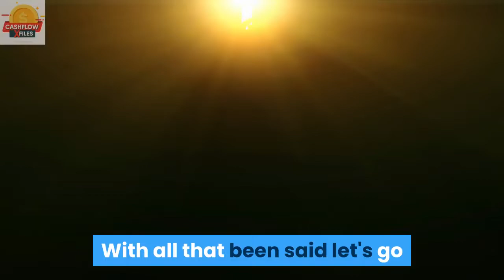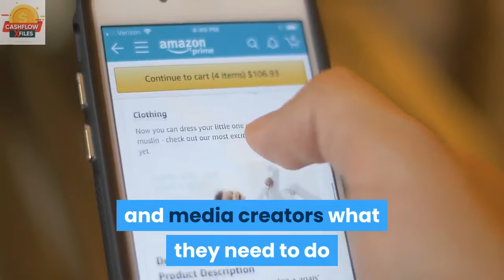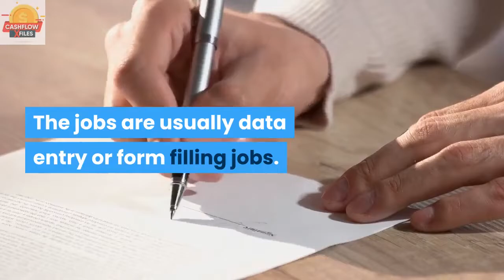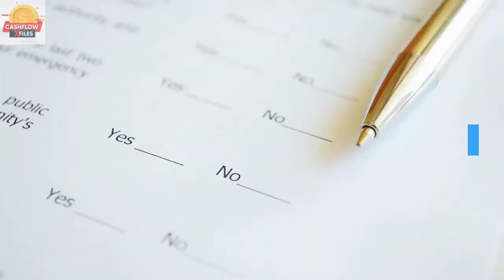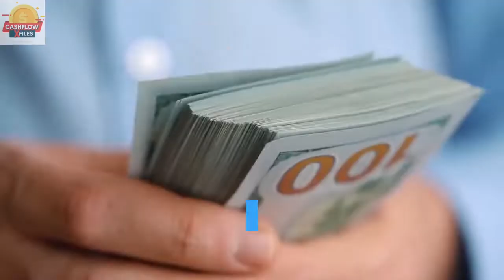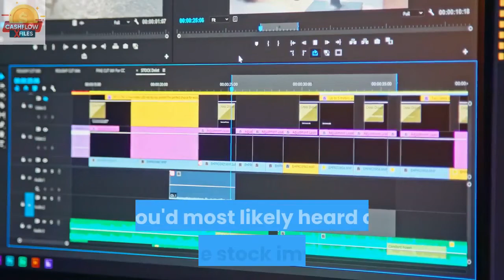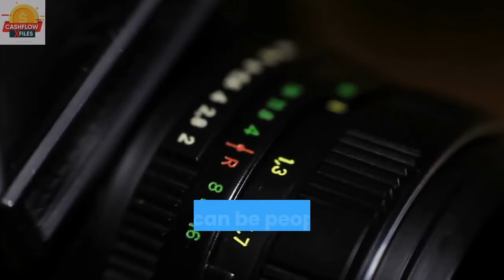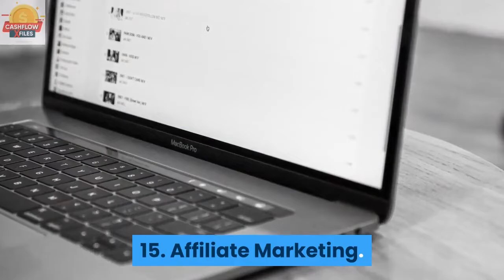15 Websites To Make Money Online For FREE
15 Easy Ways To Make Money Online
This strategy today on how to make money online just by typing names might be the single best way to work from home and make a full time income, and the easiest.  I teach a lot of ways to make a full time income online from home, but the Kevin David way can be done from anywhere in the world and with no money, literally zero money, to start.  It doesn't get much better or easier to start a home business online that that.

So make sure to throw those phones out the window and get started today changing your life and working for yourself.  Be your own boss, work from home, and make money online with this super simple passive income strategy that is one of the best ways to make a full time income from home online in 2019!  Kevin David freedom movement!

Learn how to make money online as a beginner with this 15 step guide to making your first $100 online.Making money online can make big changes to your lifestyle, but it’s not an easy thing to do, and there is a lot of conflicting information out there on the subject. I share a bit about my online business background and show you exactly how I made my first $100 with online freelancing, and break it down into a 7 step walk-through that hopefully you can replicate with a bit of hard work and persistence.i also explain why I think online freelancing is the best way to break into online business if you are new to it.